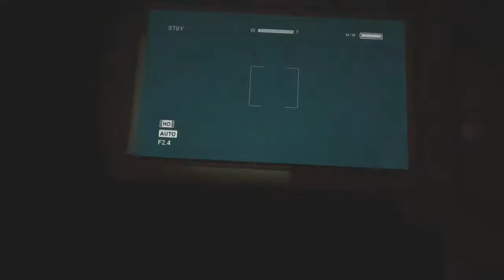Let's Play Outlast Part 9 - Fuse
Don't blow a fuse, man.

Channel Three Gamers are: Monnie, Julian, Nicholas and Nick!